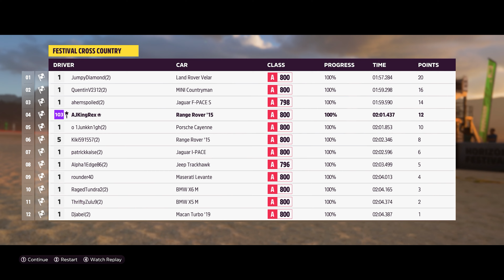Forza Horizon 5 - Series 9 - Summer - Seasonal Championship - Thrill Racers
Series 9 - Summer - Seasonal Championship - Thrill Racers

🕹️ Logitech G29 Driving Force Steering Wheel
🕹️ Logitech Shifter

💻 My Spec
Processor: 11th Gen Intel(R) Core(TM) i7-11700KF @ 3.60GHz 3.60 GHz
Installed RAM: 32.0 GB (31.9 GB usable)
GPU: NVIDIA GeForce RTX 3080 (10G)

💬Drop me a comment to chat!